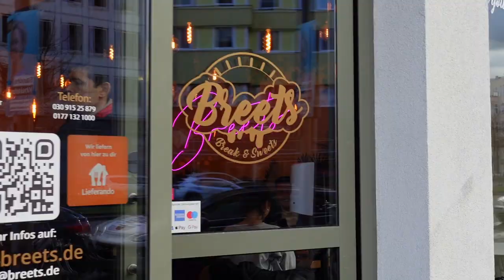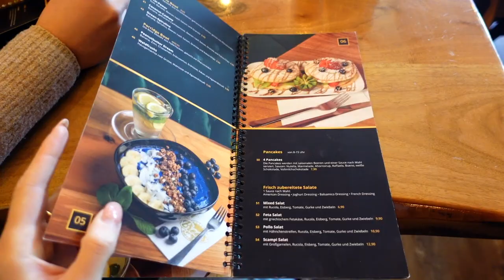Living in Berlin (a typical weekend in my life: vegan food, fitness, Sunday morning routine) 🥬🧘🏻‍♀️✨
Here's a weekend in my life living in Berlin. I share with you some of my favourite vegan food spots in Berlin, as well as, my fitness routine and typical daily life in Berlin.

My Hair Mask